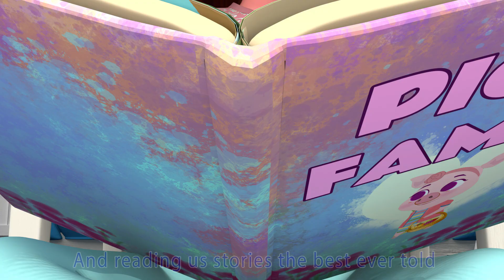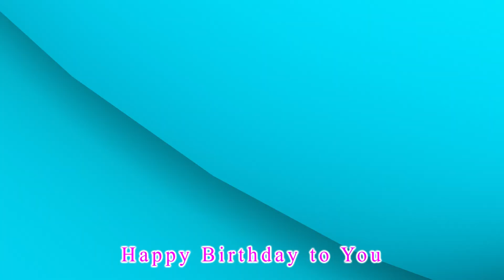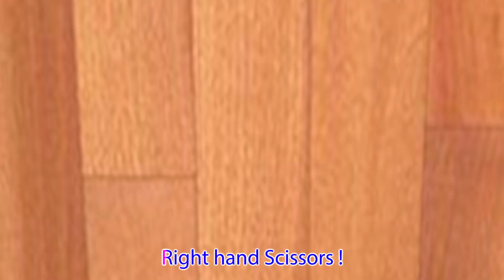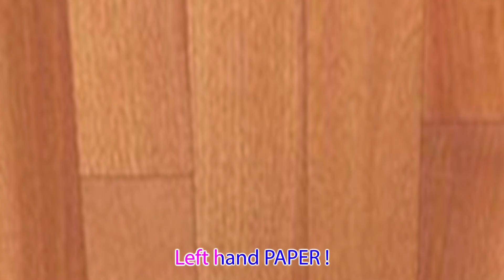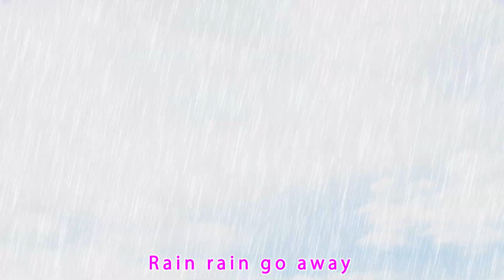Baby Shark's Sea Quest | The Best Song for Children by Milo Funny Songs and Baby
Welcome to Milo Baby Songs! In this educational and entertaining video, your little ones will embark on a musical journey filled with delightful nursery rhymes. Our carefully curated collection of nursery rhymes is designed to engage young minds, enhance their learning experience, and foster a love for music. Join Rob, a renowned expert in children's songs, as he guides your kids through an interactive and fun-filled adventure. From the classic Wheels on the Bus to the charming Old MacDonald Had A Farm Animal  every song is a perfect blend of learning and entertainment.

Best Compilation Nursery Rhymes and Children Songs | Milo Baby Songs and KIDS ►►

Milo Baby Songs - Best Nursery Rhymes & Kids Songs - Sing Along 🎶 ►►

ORIGINAL Kids Songs and Nursery Rhymes by Milo ✨🎶 ►►

With Milo and Family ✨🎶

Lyrics
Baby Shark

Baby Shark
Baby Shark
Baby Shark
Baby Shark

Mommy Shark
Mommy Shark
Mommy Shark
Mommy Shark

Daddy Shark
Daddy Shark
Daddy Shark
Daddy Shark

Grandma Shark
Grandma Shark
Grandma Shark
Grandma Shark

Grandpa Shark
Grandpa Shark
Grandpa Shark
Grandpa Shark

Run away
Run away
Run away
Run away

Milo Baby Songs is the place where children find all their favorite nursery rhymes and songs with lyrics. Johnny, Johnny, Yes Papa, The Wheels On The Bus, Peek-a Boo and hundreds of beautiful educational songs are entertaining kids around the world.

The best English learning lessons for kids are now the Musical Adventures of Johnny & Friends. They sing, dance and learn while having a lot of fun. Children are learning to count, to recognize colors, to spell the Alphabet. Rhyming is the new of learning!